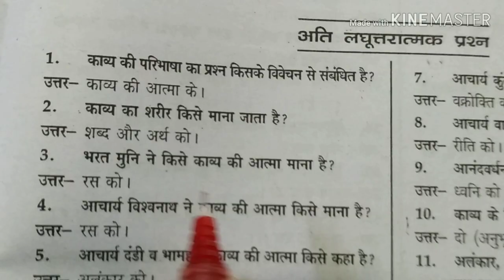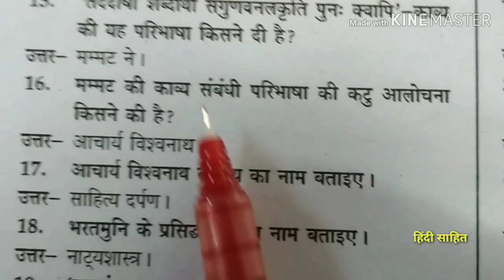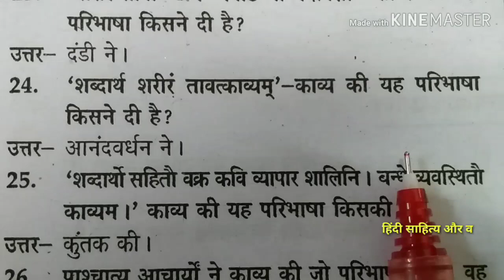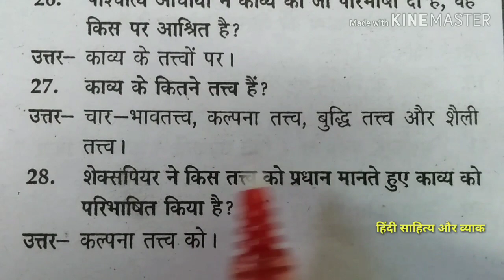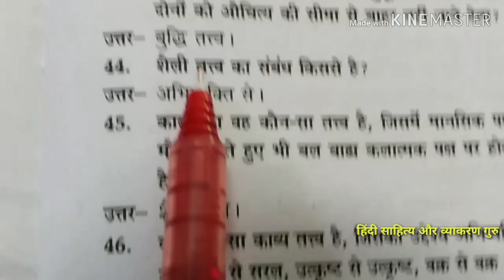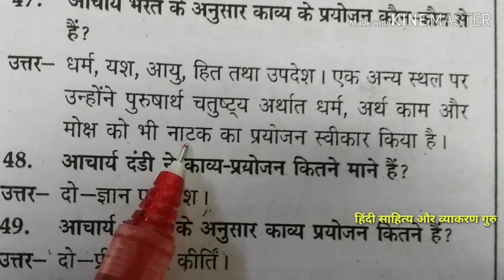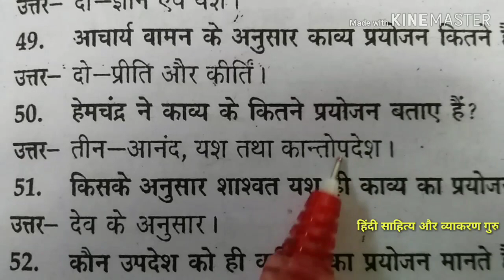काव्यशास्त्र (ये प्रश्न नहीं आते तो पेपर पास नहीं होगा।)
महत्वपूर्ण प्रश्न -

प्रश्न - आचार्य भरतमुनि ने काव्य प्रयोजन के विषय में क्या कहा है?
 उत्तर - आचार्य भरतमुनि ने अपनी रचना  ' नाट्यशास्त्र ' में काव्य प्रयोजनों के विषय में लिखा है - नाटक अर्थात काव्य धर्म, यश ,आयु, हित और उपदेश देने वाला है ।
 एक अन्य स्थल पर उन्होंने पुरुषार्थ चतुष्टय अर्थात धर्म ,अर्थ ,काम और मोक्ष को भी नाटक का प्रयोजन स्वीकार किया है।
 प्रश्न - आचार्य भामाह का प्रयोजन के विषय में क्या मत है ?
उत्तर - अलंकारवादी आचार्य भामा  ने कहा है कि कवि और सहृदय दोनों को साधु काव्य के सेवन से पुरुषार्थ चतुष्टय( धर्म ,अर्थ ,काम और मोक्ष) कलाओं में निपुणता, कीर्ति तथा आनंद की प्राप्ति होती है। उनके अनुसार काव्य प्रयोजनों को व्यापकता प्रदान करते हुए एहलोकिकता एवं पारलौकिकता दोनों पर बल दिया जाना चाहिए ।कवि और काव्य- भोक्ता दोनों को यह फल प्राप्त होते हैं।
प्रश्न - काव्य हेतु से क्या अभिप्राय है?
 उत्तर-  वह तत्व जो काव्य रचना के मूल कारण है ।
प्रश्न - प्रतिभा ,व्युत्पत्ति एवम् अभ्यास के बारे में बताएं।
उत्तर -  प्रतिभा - यह ईश्वर प्रदत योग्यता है। यह काव्य का मुख्य हेतु है ।व्युत्पत्ति - इसके अंतर्गत शब्द- शास्त्र और पद पदार्थ ज्ञान आते हैं।
 अभ्यास-  बार-बार काव्य रचना की प्रक्रिया ही अभ्यास है।
 प्रश्न - लक्ष्य तत्वों से क्या अभिप्राय है ?
उत्तर - अन्य कवियों की रचनाओं का ज्ञान ।

काव्यशास्त्र के प्रमुख विषय(परिभाषाएं, रीति,वक्रोक्ती,रस, साधरणीकरण, गुण, दोष आदि)इस एक ही वीडियो में।

    प्रिय विद्यार्थियों ,
काव्यशास्त्र के इन 200 महत्वपूर्ण प्रश्नों के पश्चात, हम इन्हीं प्रश्नों को पूर्ण विस्तार से पढ़ेंगे. यथा - काव्य के प्रयोजन, काव्य हेतु , काव्य की परिभाषाएं , महाकाव्य, खंडकाव्य आदि -- आदि।।।
अध्यापक जुड़ पाएंगे , जो इन विषयों में पारंगत होंगे या विषयों के अच्छे ज्ञाता होंगे ।  वह हमें भी  कुछ विषयों पर सही प्रकार से जानकारी दे पाएंगे और  हम भी अलग अलग विषयों के विषय में आपको पढ़ा सकेंगे।
 धन्यवाद ।
चैनल का नाम है -
हिंदी साहित्य और व्याकरण गुरु